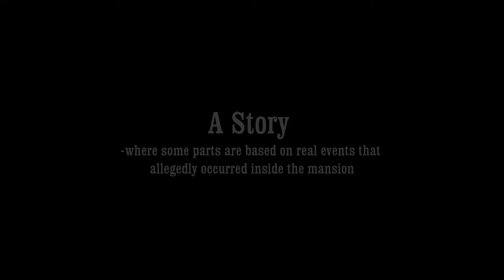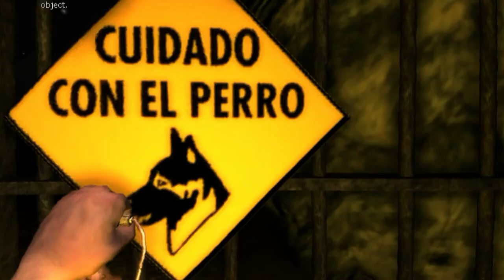Disponentia - Amnesia FC Custom Story [Official Trailer]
Disponentia: A fully isolated conversion Custom Story for Amnesia - The Dark Descent

It will be released between August and September at Moddb.

Created by Marcus Björklund aka Mackiiboy